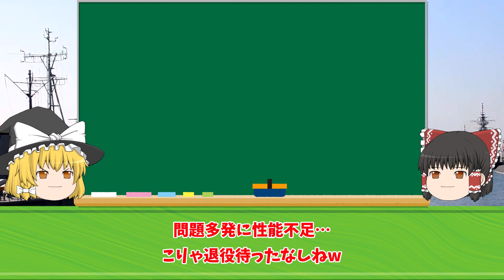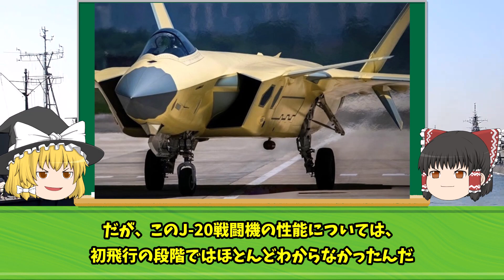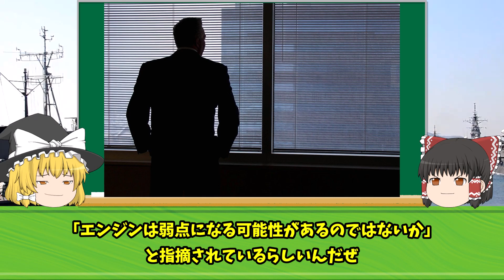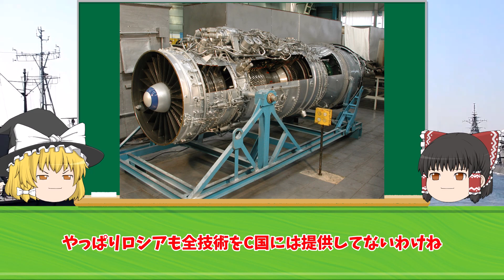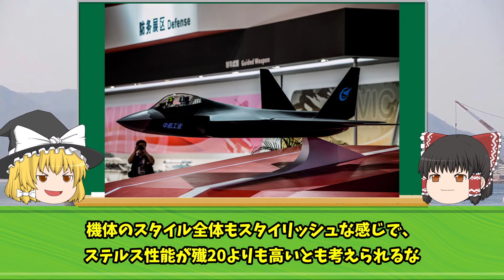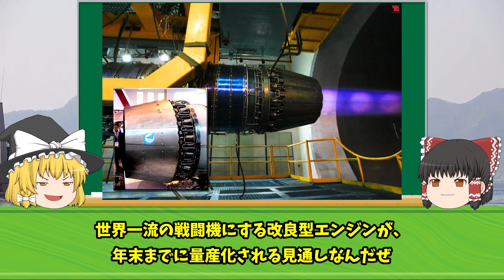中国軍トップ「おい！J-20のWS-15エンジンの調子はどうだ？」中国軍整備士「あっ、はい。故障多すぎて使い物にならないんでロシア製の付けてました！」中国軍トップ「・・・」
iStock.com/Purplevideos,circotasu,baileystock,komisar,viafilms,3DSculptor,PlotPhoto,snksnksnksnksnk,jjneff,designprojects,AvigatorPhotographer,felixmizioznikov,vesperstock,Treedeo,mutra,Yuri_Arcurs